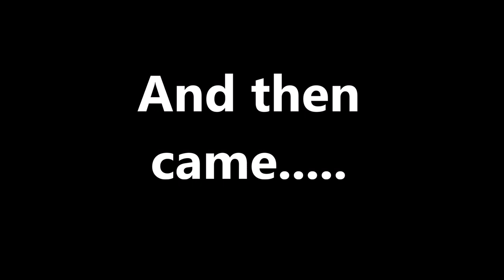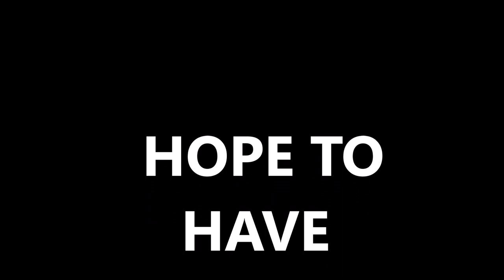BWCA 2019 FILM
BWCA 2019